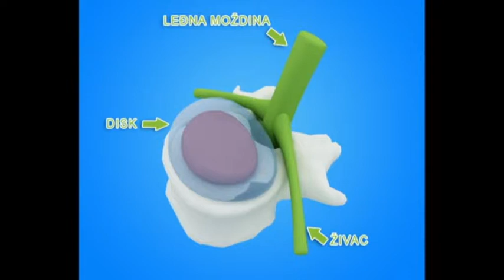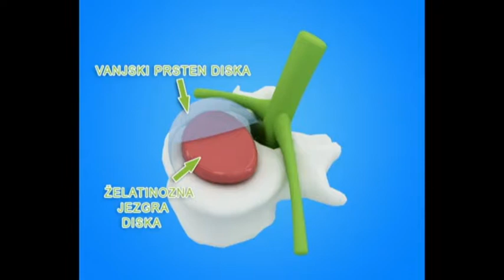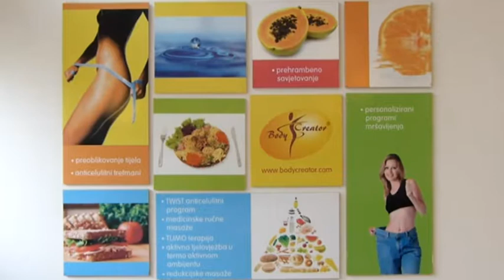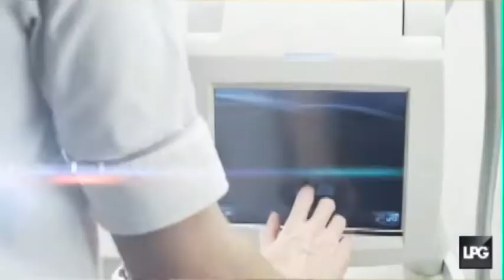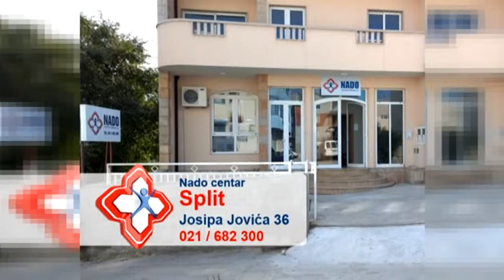NADO CENTAR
Bernard Nikšić NADO, vlasnik i ravnatelj Poliklinike NADO –stručnjak je s dugogodišnjim iskustvom u liječenju problema kralježnice i u obavljanju poslova zdravstvene njege i pružanju usluga fizikalne terapije. Prvi u Hrvatskoj uvodi naziv - Neoperativna dekompresijska terapija kralježnice (DTK) koju smatra učinkovitijom od pomoćnih tj. standardnih procedura u fizikalnoj medicini i rehabilitaciji.

 Koncipirao je jedinstven način i pristup u liječenju i tretiranju raznih oboljenja i poremećaja kralježnice – NADO koncept liječenja. Svoj profesionalni život potpuno i sa strašću posvećuje tretiranju idiopatskih adolescentnih skolioza. Uvodi potpuno suprotan pristup od klasičnog zdravstvenog pristupa, u kojem se koriste samo ortoze.
Novi pristup- nova NADA.